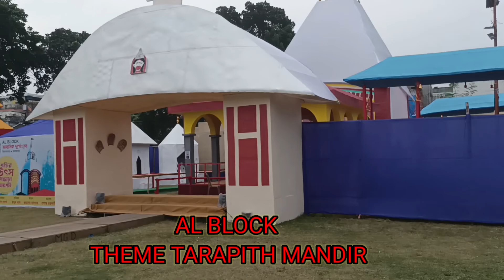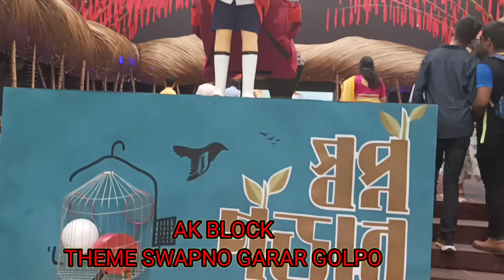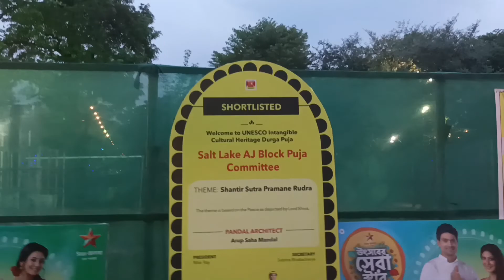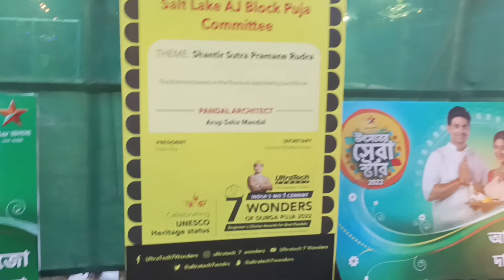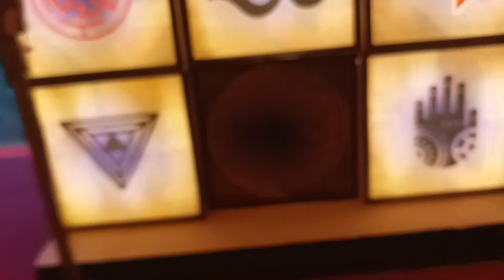Saltlake pujo pandle 2022#AL block#Ak block#Aj block#Bj block# Shribhumi